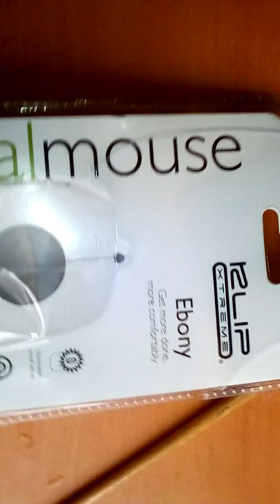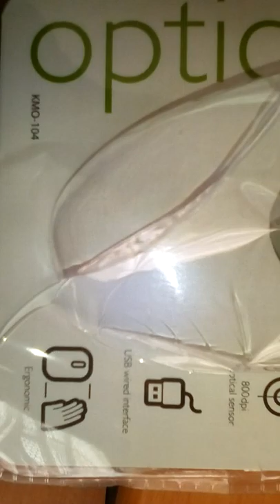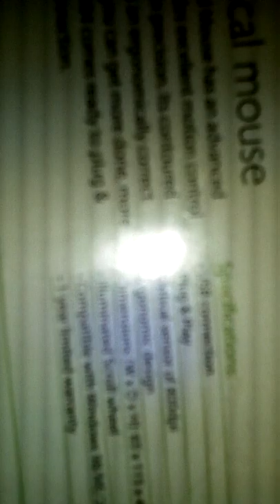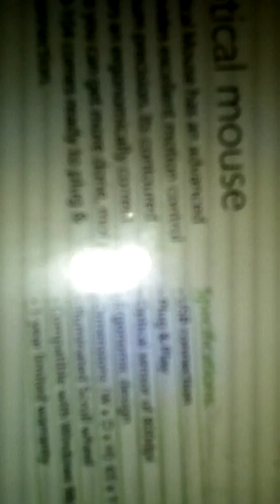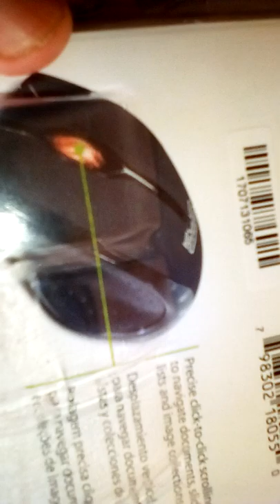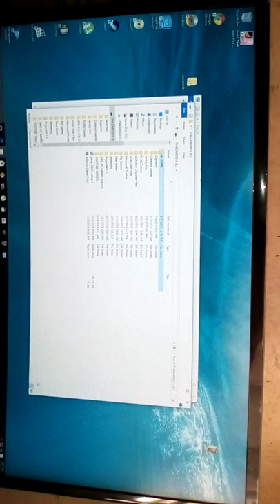Klip extreme ebony optical illusion mouse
flip-side